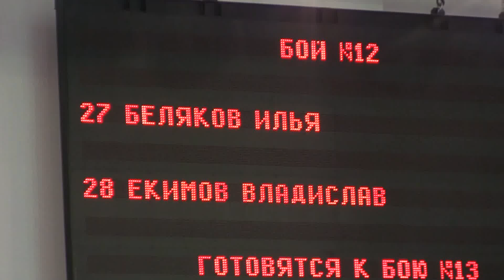Беляков Илья -- Екимов Владислав 20.10.12. Кубок России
Беляков Илья -- Екимов Владислав 20.10.12. Кубок России по кёкусинкай каратэ кёкусинкай карате Гамбару Додзё GAMBARU DOJO